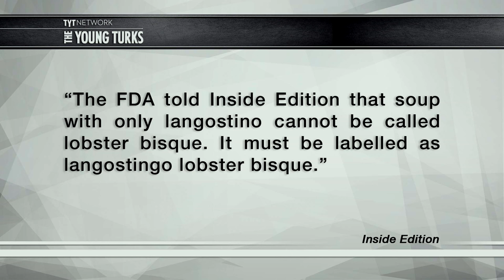Are You Sure That’s Lobster?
An investigation has revealed that Red Lobster is not putting real lobster in their lobster bisque soup. What are they using instead? Cenk Uygur and Ana Kasparian hosts of The Young Turks discuss.

Does this make you less likely to eat at Red Lobster?

“If you’ve ordered lobster recently, get ready to feel queasy.

More than one-third of restaurants, including Red Lobster, swap out lobster for more inexpensive substitutes in their dishes, reports Inside Edition.

The news organization ran DNA tests on lobster dishes from 28 restaurants across the country. Thirty-five percent of the samples contained cheaper seafood, such as whiting and langostino.

Samples of lobster bisque at three Red Lobster locations revealed one dish that contained no lobster at all — only langostino.”